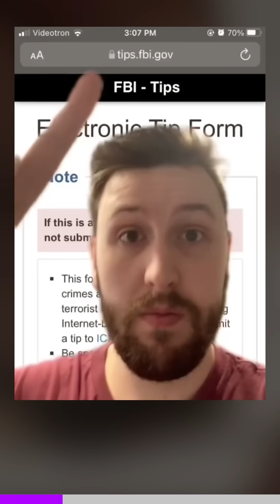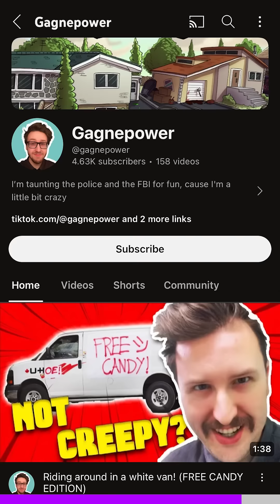He finally got arrested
Youtube and TikTok star GagnePower dares the FBI and local police to come arrest him.